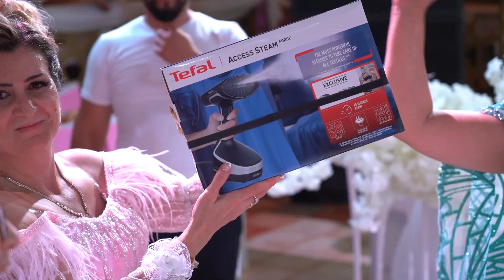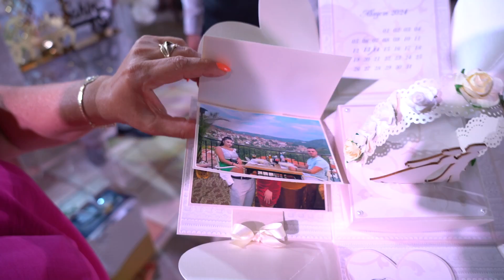SHAHIN VE EMEL SV3